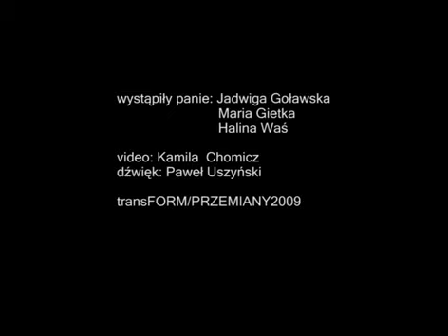WARSZAWIANKI na barce transForm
autor Kamila Chomicz